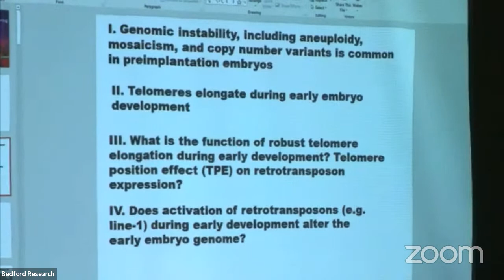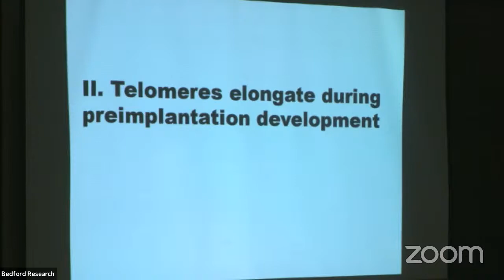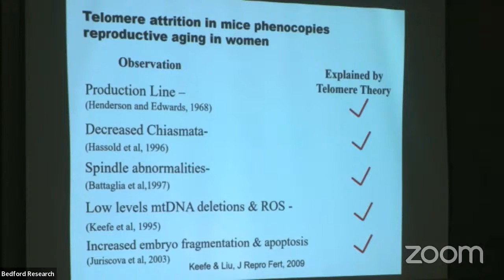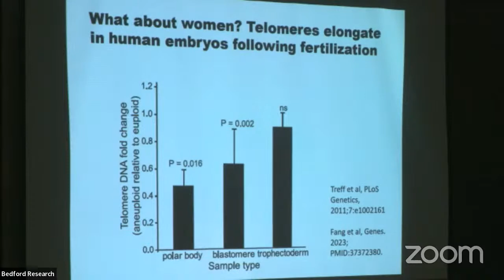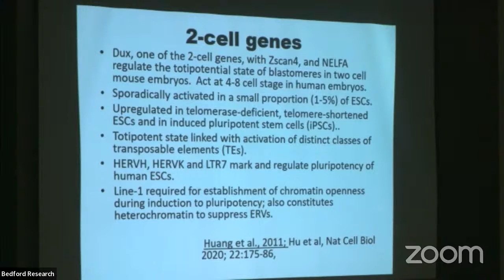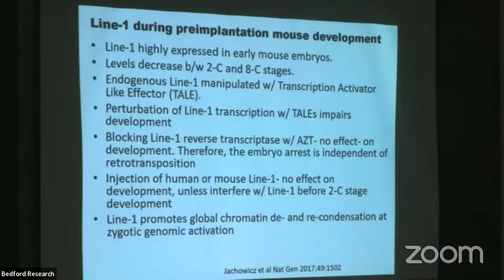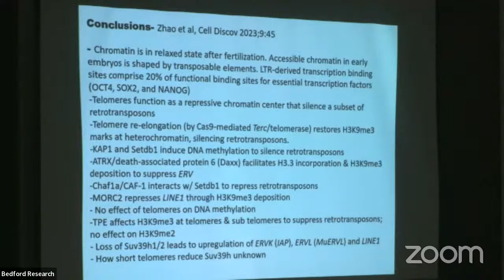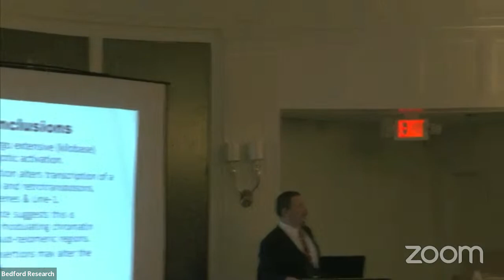David Keefe, MD, Oocyte Keynote – “Retrotransposition and early embryo development”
The 2023 Activated Egg Symposium. David Keefe, MD, Oocyte Keynote. From NYU Ob/Gyn, Professor, Department of Cell Biology at NYU Grossman School of Medicine

Talk Title: “Retrotransposition and early embryo development”

Dr. Keefe is an internationally recognized clinician scientist whose early work focused on the role of telomeres in mammalian gametes and has more recently been involved in studies of parthenogenesis and retroelement expression.